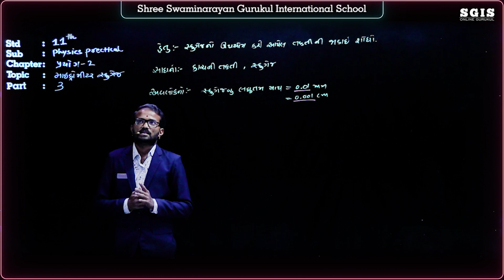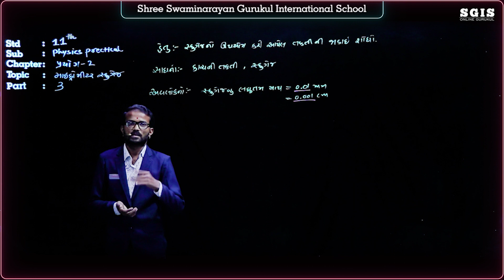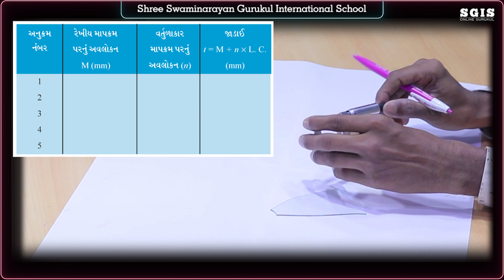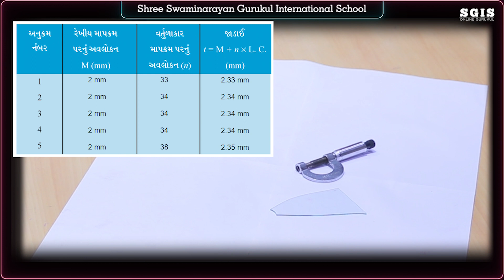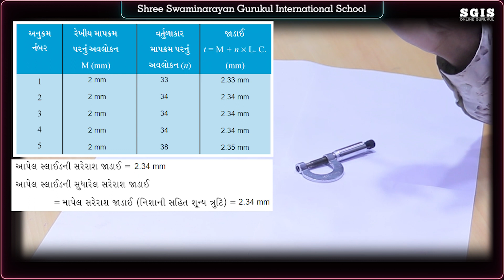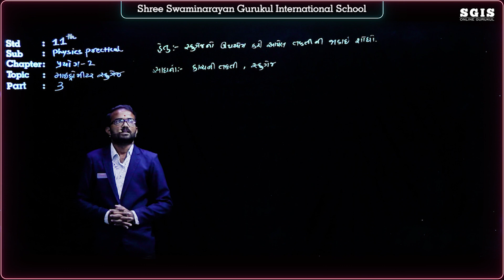SGIS | Std 11 Sci. Phy. | Practical પ્રયોગ 2 (માઈક્રોમીટર સ્ક્રુગેજ) Part 3 | GSEB |Gajera Sir |G805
* Junagadh Gurukul
* Surat Gurukul
* Hyderabad Gurukul
* Taravada Gurukul (The Birthplace Of Shastriji Maharaj)
* Navsari Gurukul
* Mumbai Gurukul
* Bangalore Gurukul
* Narmada Gurukul - Nilkanth dham Poich
* Gyanbag Gurukul
* Gulbarga Gurukul
* Bidar Gurukul
* Vadodara Gurukul
* Raipur Gurukul
* Morbi Gurukul
* Vidyanagar Gurukul
* Bhayavadar Gurukul
* Keshod Gurukul
* Una Gurukul
* Solapur Gurukul
* Jadcherla Gurukul
* Vijayawada Gurukul
* Nagpur Gurukul
* Bhavnagar Gurukul
* Ratanpar Gurukul
* Delhi NCR
* Jamnagar Gurukul

* Dallas Gurukul
* Phoenix Gurukul
* New Jersey Gurukul
* Chicago Gurukul
* Atlanta Gurukul
* Los Angeles Gurukul
* Toronto Gurukul
* Melbourine Gurukul
* SpringField Gurukul